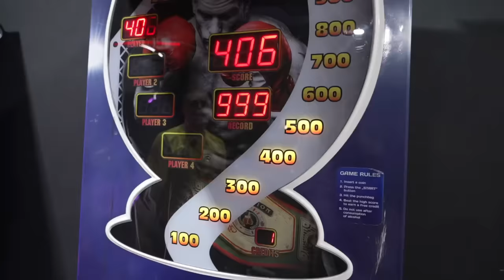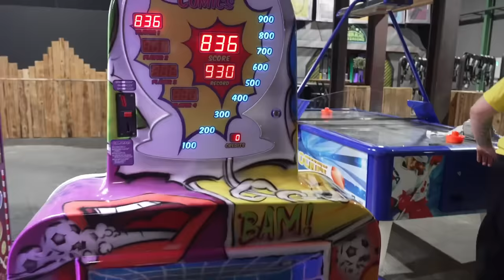JORDAN & SEMIH SIND im FREIZEITPARK / Jordan & Semih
Folgt uns gerne auch auf Insta:

Jordan:

 / jordanalmani

Semih:

 / semihjacksoon